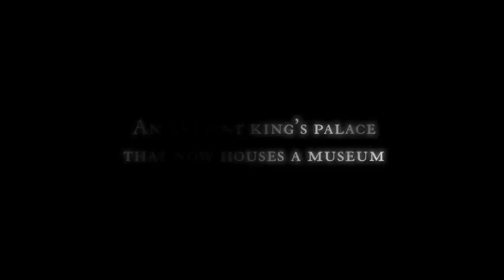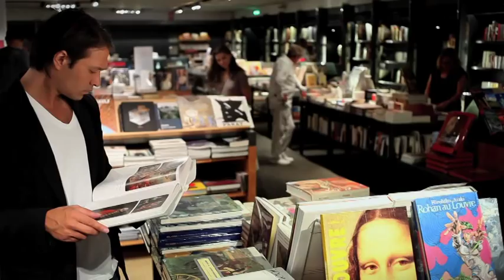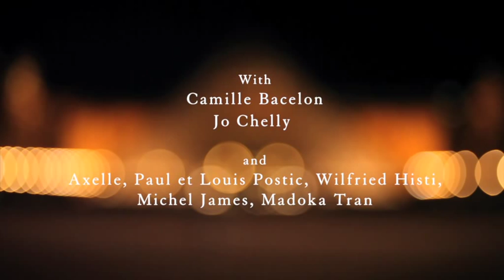A visit to the Louvre Museum